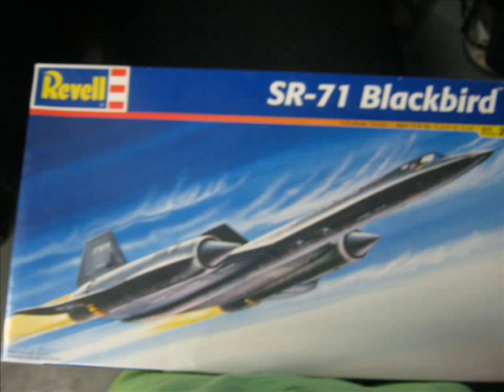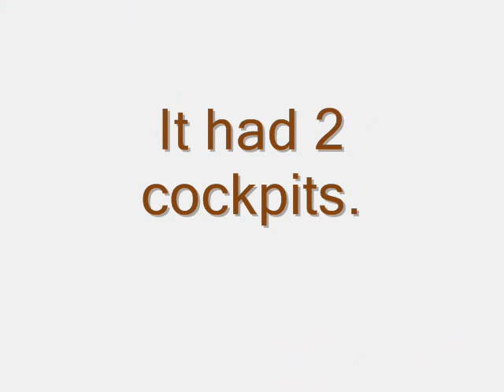Revell 1:72 scale SR71 kit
My first kit. Hope you enjoy the new video layout.